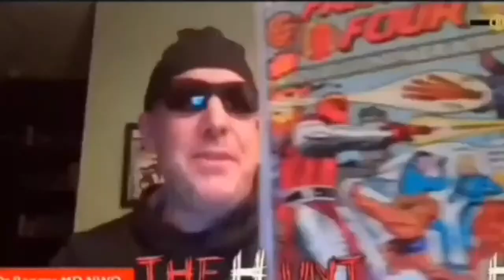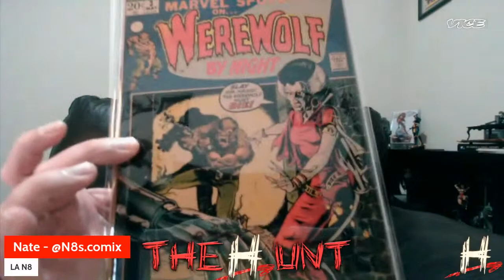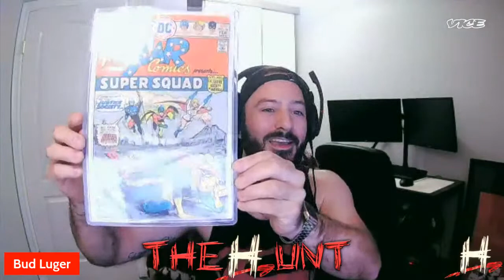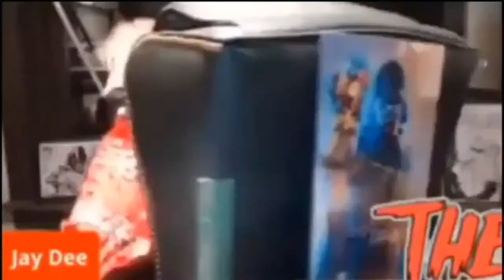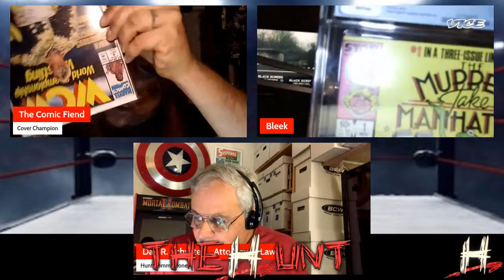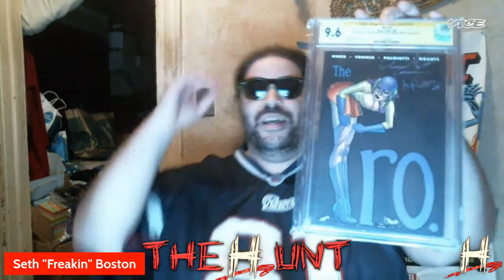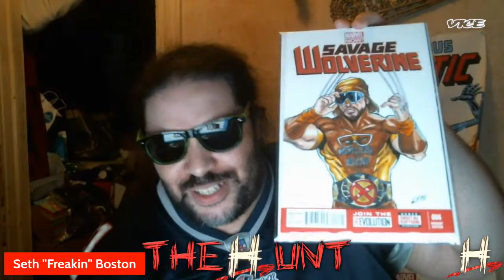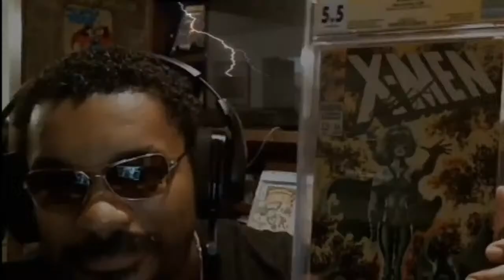The HUNT McSands Returns, TV title match and More..